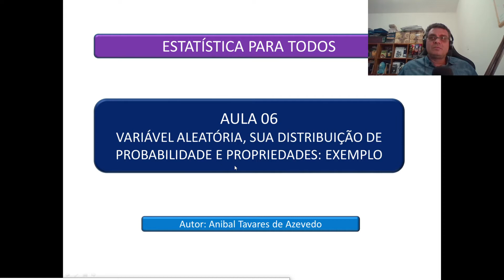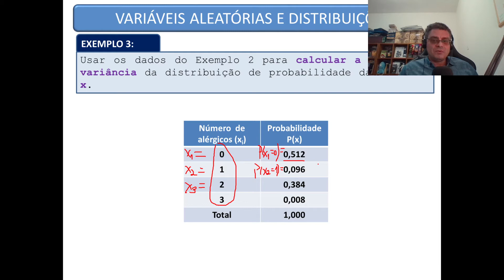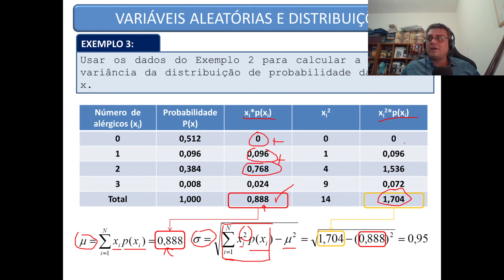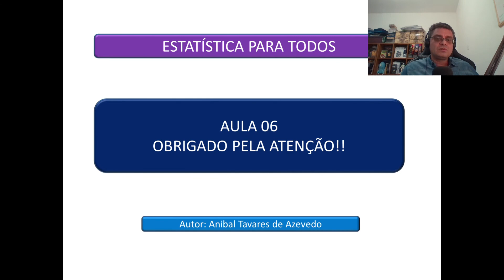Projeto Estatística para todos - Semana 07 - Aula 06: Variáveis aleatórias e propriedades: Exemplo